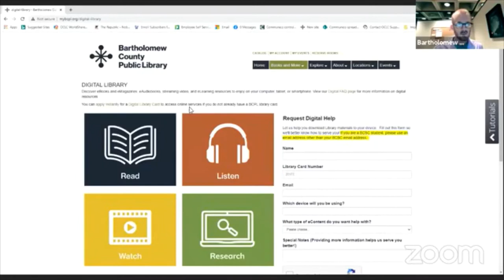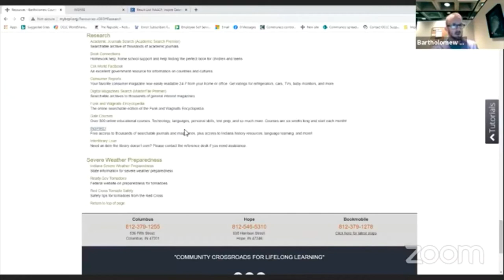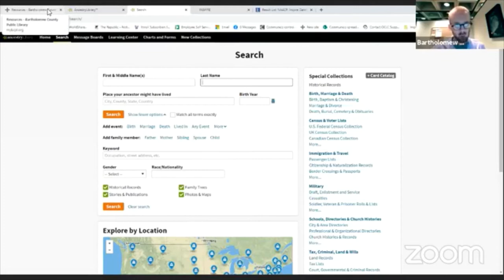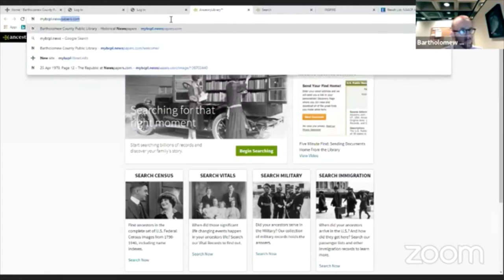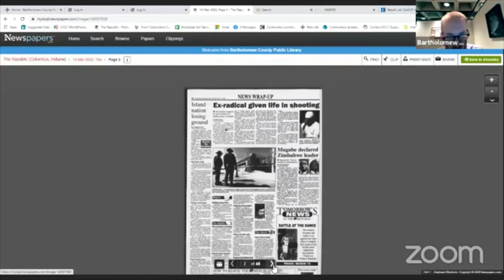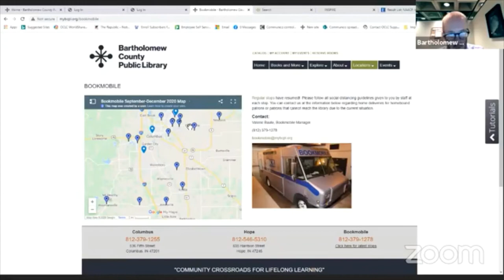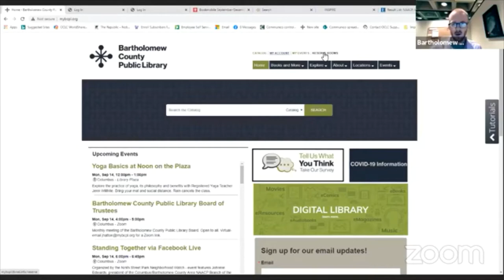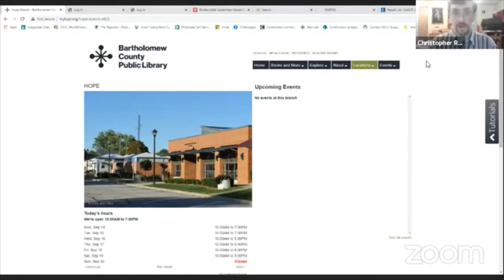Standing Together- Bartholomew County Library Resources and Columbus Bartholomew Indiana NAACP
Organized by the Ninth Street Park Neighborhood Watch event features Johnnie Edwards, president of the Columbus/Bartholomew County Area NAACP Branch of the NAACP, and Tyler Munn from the Bartholomew County Public Library. Edwards discusses the history and purpose of his organization. Munn covers research resources available at the library, including genealogical, and other aspects of the library.